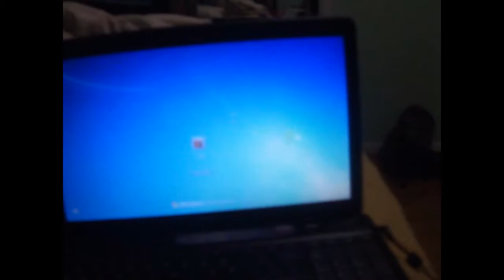new blog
I hop you like this blog